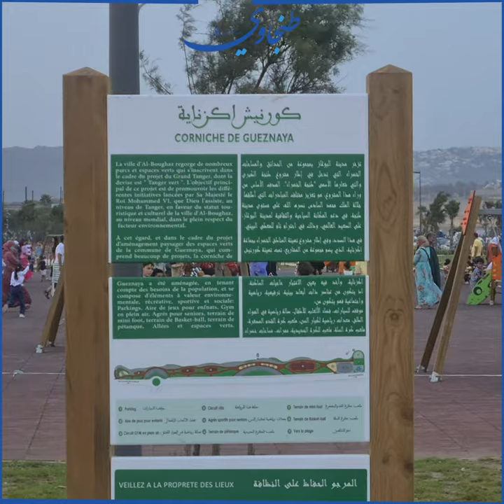ألعاب الأطفال ، أجهزة رياضية ، و أجواء عائلية كورنيش " جزناية " متنفس جديد لساكنة طنجة و زوارها